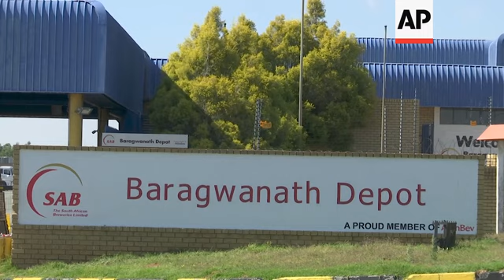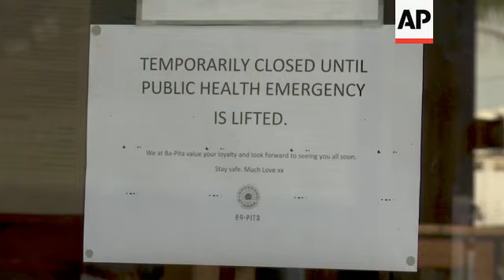SAfrica virus ban on tobacco, alcohol stirs debate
(27 May 2020) A bootlegging culture has sprung up across South Africa in response to the government's ban on the sale of cigarettes and alcohol.
The measure was imposed almost eight weeks ago as part of the country's coronavirus lockdown, and critics have described it as "puritanical".
Authorities are easing the ban a little.
From 1 June, it will be legal to sell alcohol for home consumption, on certain days of the week.
But pubs and bars remain closed, and the ban on cigarette sales will stay in place.
Once a popular Soweto watering hole, the Disoufeng pub has not sold any liquor for nearly two months.
"It's really sad to be feeling the pain," said owner Tobogo Phiri, who reopened the pub's kitchen two weeks ago to sell takeaway food.
Some of his wealthier customers have tried to get him to break the regulations by selling them liquor, promising to spend at least 10,000 Rand (574 US dollars).
But Phiri said that although it was hard to refuse the offer, he had to respect the law.
Government officials have justified the liquor restrictions, saying it's led to fewer alcohol-related hospital admissions and a reduction in road accidents.
Some township residents have applauded the crackdown on alcohol. Mphumelelo Mdunge from Soweto said there was less crime as a result.
Authorities have also defended the cigarette ban, arguing that tobacco smoke weakens people's respiratory systems - at a time when difficulty in breathing is a key symptom of COVID-19.
But South Africa has a thriving black market in cigarettes, linked to criminal networks, and street vendor Mluleki Mbhele was confident he would still have plenty of supplies to sell.
"The officials know about it because they continue to smoke," he said.
The coronavirus has spread relatively slowly across Africa, but South Africa has been hit harder than any other country on the continent.
It has reported more than 24,000 confirmed cases, with over 500 deaths.